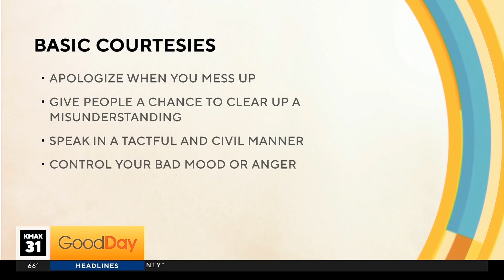Etiquette: Good Day Sacramento | National Courtesy Month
What are you courtesy pet-peeves? What are courtesies we need to bring back?